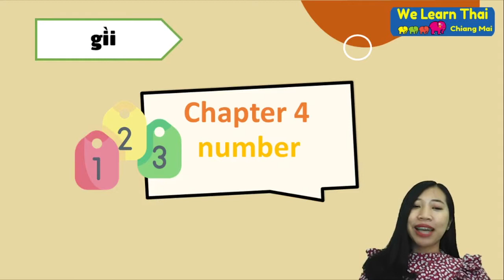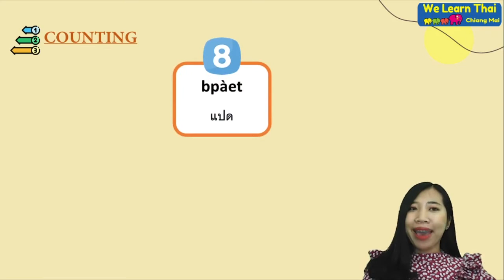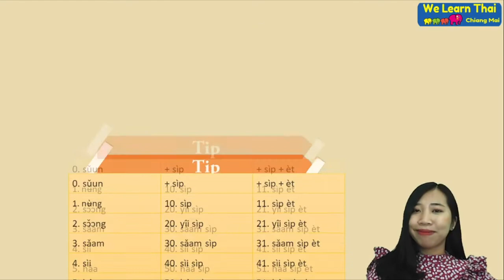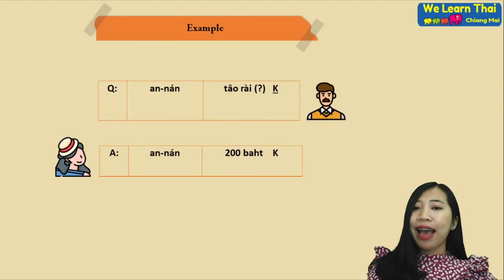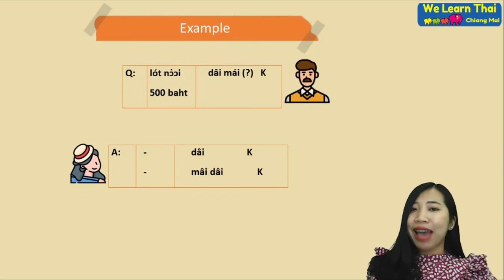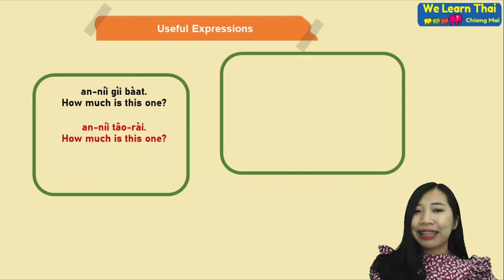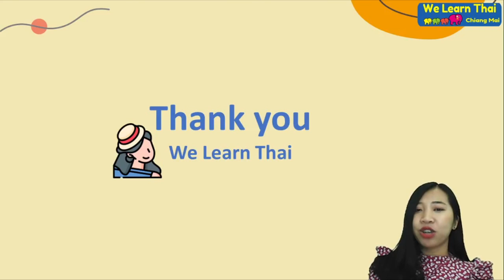Speak Thai 15Days chapter4 Numbers